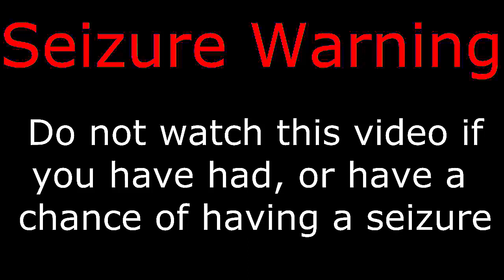Deep Fried Bagpipes THE RECKONING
I finally found a program that would allow me to be heard in space